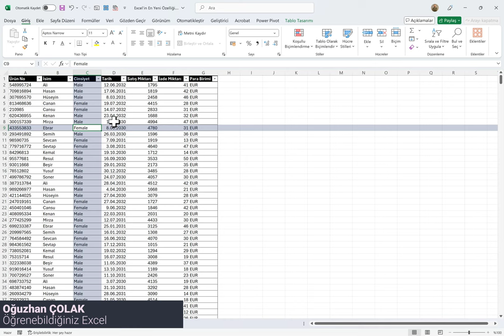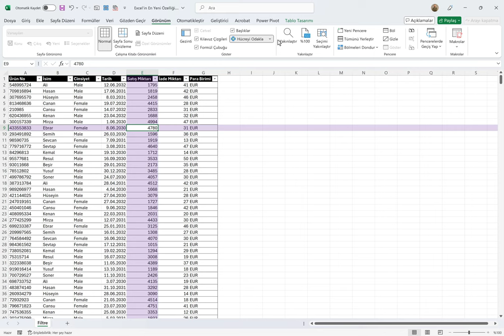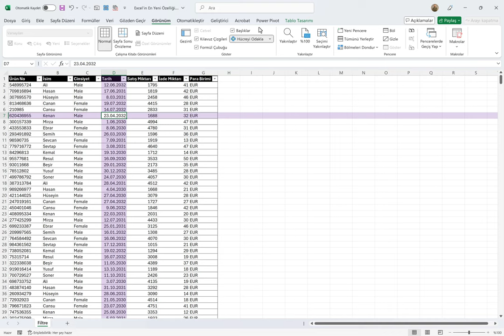Excel'e Gelen En Yeni Özellik | Çok Şaşıracaksınız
Bu kanalın bir parçası olduğunuz ve tüm destekleriniz için teşekkür ederiz! 💪 🙏